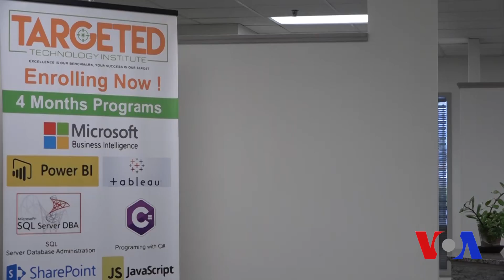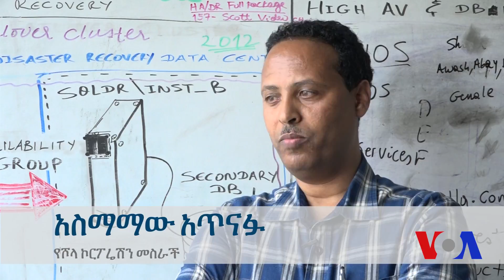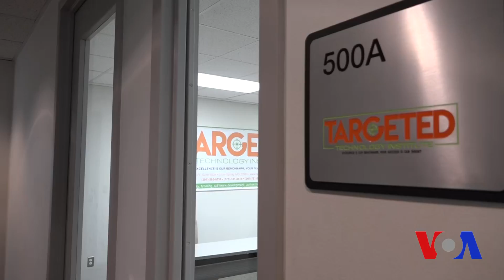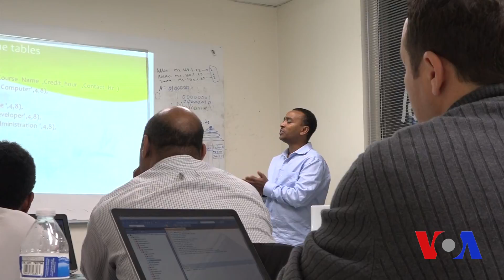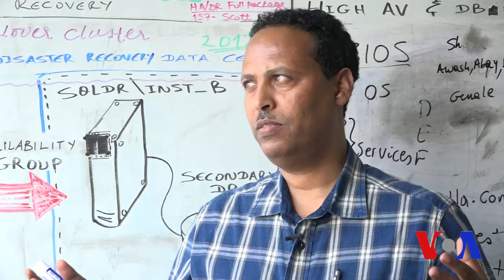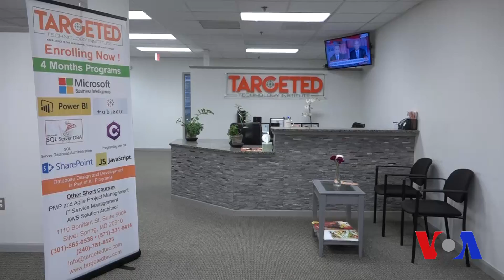በአጭር የIT ስልጠና ረጅም የሥራ ጎዳናዎች የሚከፍቱ ኢትዮጵያዊ ተቋማት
እነዚህ ተቋማት በዋሺንግተን ዲሲና አካባቢው ይገኛሉ፡፡ ለኢትዮጵያውያንና ሌሎች ሀገራት ዜጎች፤ በIT መስክ የሥራ ዕድል እየፈጠሩ ናቸው፡፡